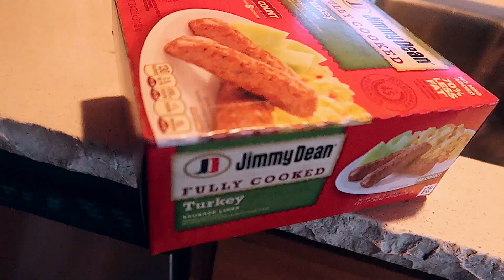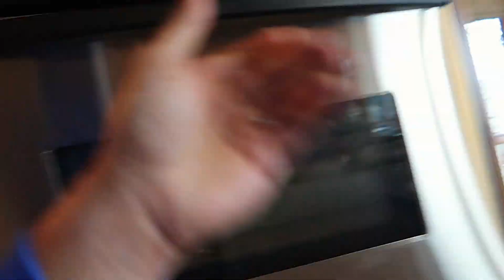SHE CRASHED THE DRONE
Our first full day at the cabin was so nice and relaxing! We flew the drones around a lot and we all crashed it at least one time!

GEAR:
Old Camera - Sony a6000
Big Camera - Panasonic G7
Small Camera - Canon GX7
Drone - DJI Mavic Pro (fly more combo)
GoPro Hero Session
Rode Pro Mic
Rode micro Mic
Bendy Tripod (I use with Panasonic)
Mini Tripod (I use with Canon)
Rugged HDD